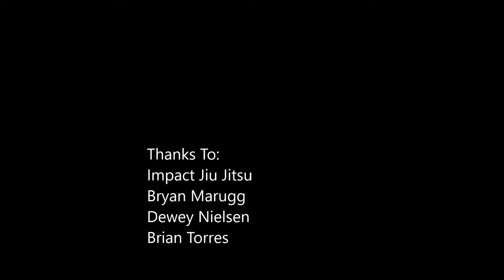Tyler Bostock - Subleague Ground Warrior 2017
Tyler Bostock placing second in the Adult Blue Belt Lightwieght division.